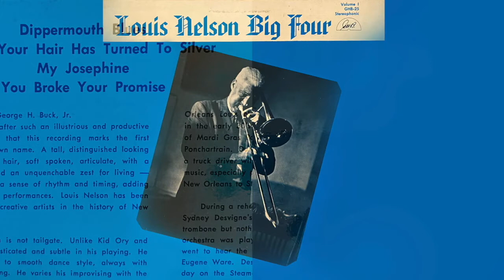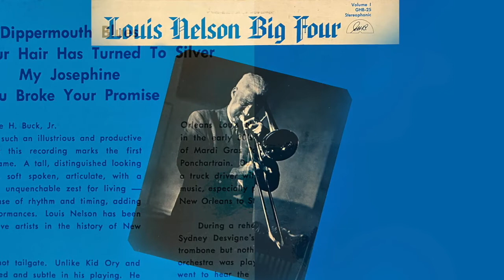Louis Nelson Big Four - My Josephine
"I cook with wine, sometimes I even add it to the food." - W. C. Fields

Louis Nelson, trombone
Joe Robichaux, piano
George Lewis, clarinet
Emanuel Sayles, banjo

Louis Hall Nelson (September 17, 1902 – April 5, 1990) was a New Orleans jazz trombonist.

In 1961, Barbara Reed went to Baton Rouge to get a charter for an organization named The Society for the Preservation of Traditional New Orleans Jazz. This charter gave them a nonprofit corporate license status as they could not afford the entertainment tax.  Because of Preservation Hall, Nelson had permanent work, exposure to a new audience, and was provided numerous opportunities for travel abroad as both a soloist and band member of the Billie and De De Piece and Kid Thomas Valentine's bands.

INXDS.